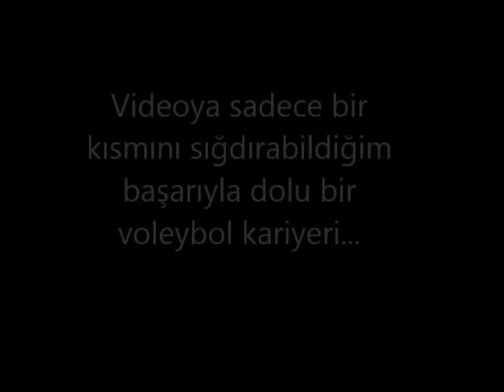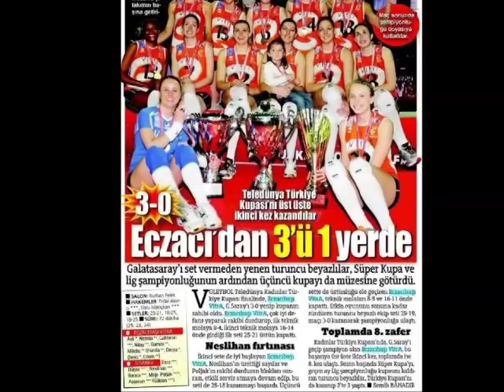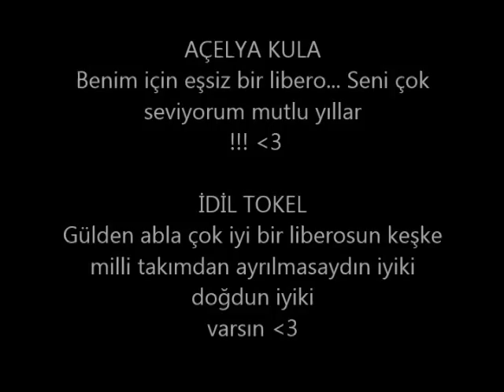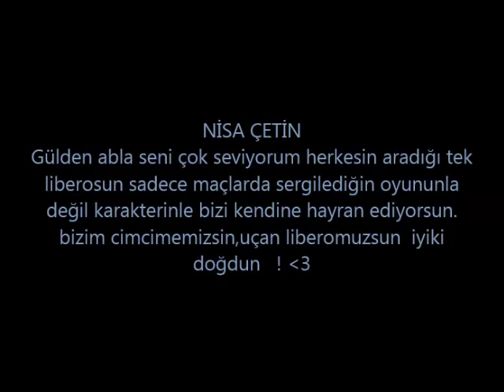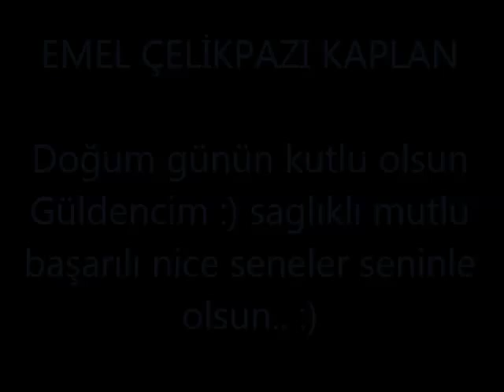İyiki Doğdun Gülden Kuzubaşıoğlu! :)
İyiki doğdun ablacım :)
Videoya katılan bize yardımcı olan herkese çok teşekkür ederiz :)